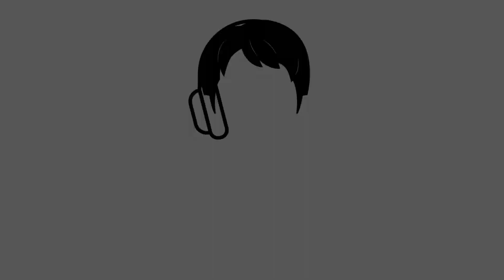Did We Just Cross The Border Illegally? (Call of Duty : Modern Warfare 2)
Call of Duty Modern Warfare 2 Full Story Playthrough. On THE BORDERLINE MISSION we play as RODOLFO, with support from COLONEL VARGAS. We are at the US/MEXICO BORDER trying to stop HASSAN, will we get to him?

Modern Warfare® II launches with a globe-trotting single-player campaign, immersive Multiplayer combat, and a narrative-driven, co-op Special Ops experience.

You also get access to Call of Duty®: Warzone™, the all-new Battle Royale experience.